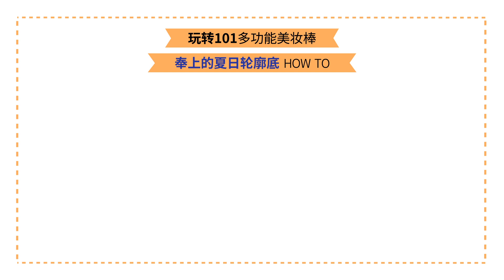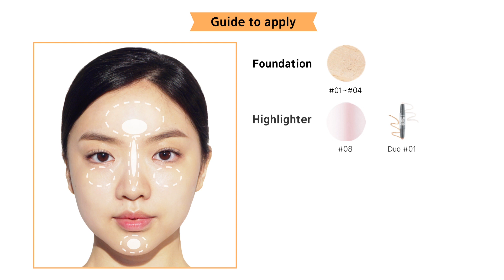[ETUDE 에뛰드] Summer Contour Base Makeup Tutorial(CHN)